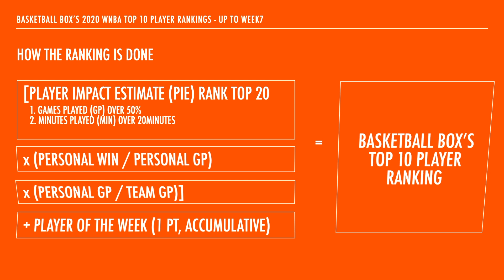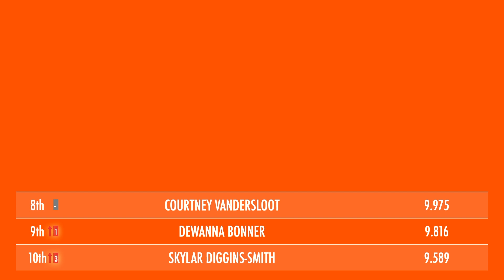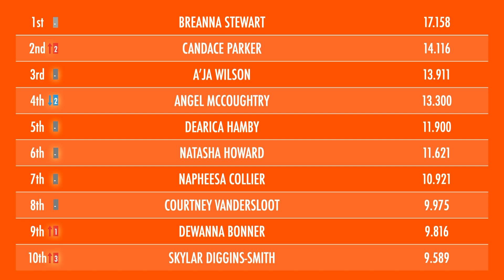Basketball Box's 2020 WNBA Week 7 Top 10 Player Rankings (August 31 - September 6)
Welcome to 2020 WNBA Top 10 Player Rankings of week 7. Breanna Stewart, Candace Parker, A'ja Wilson are now the top3 on our list!

As previously mentioned, this ranking will be and have to be different from the official rankings but hope you all could enjoy our thoughts. Thanks.